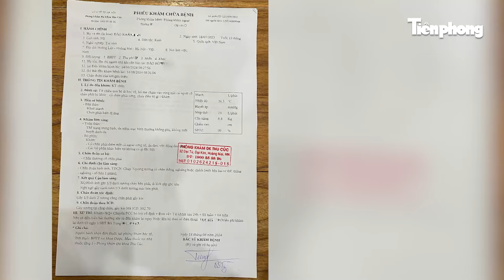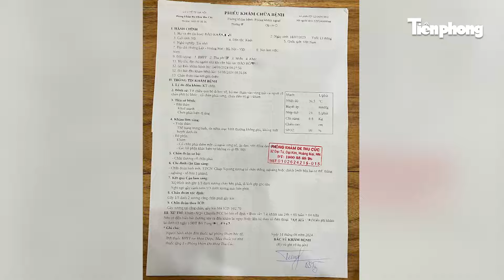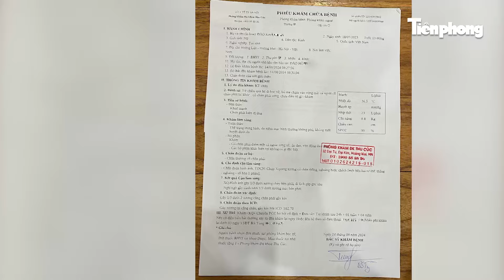Hà Nội tạm đình chỉ cơ sở mầm non bị tố xách tay bé gái 13 tháng, gãy chân sau khi đi học về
Liên quan vụ việc phụ huynh phản ánh cô giáo mầm non xách tay con gái 13 tháng tuổi, sau đó phát hiện bé bị gãy chân, UBND quận Hoàng Mai (Hà Nội) đã yêu cầu UBND phường Hoàng Liệt tạm đình chỉ cơ sở mầm non này trong thời gian điều tra, làm rõ nguyên nhân.